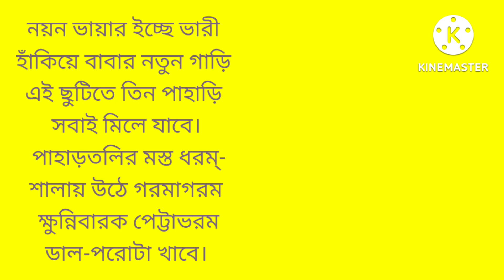এই ছুটিতে // নীরেন্দ্রনাথ চক্রবর্তী // সৃষ্টি সাহা // বাংলা কবিতা // Ai chutite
সৃষ্টি সাহা। বয়স ছয়।  কবিতা পড়তে ভালবাসে কবিতা আবৃত্তি করতে ভালোবাসে। আপনারা ওকে আরো উৎসাহিত করুন যেন ভবিষ্যতে আরো ভালো কবিতা শোনাতে পারে।